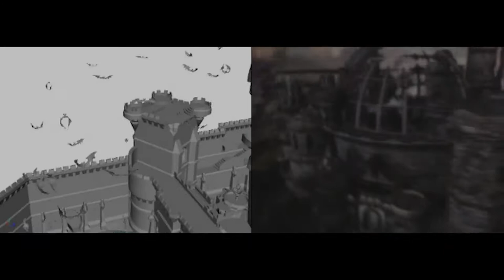Sudeki e3 2003 Rough Animatic Trailer vs 'Final'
I found this sitting on my desktop from nearly a year ago. It compares a really rough version of the trailer to something that is final or nearly final to what was shown at e3 2003. The audio is clearly placeholder audio of extremely poor quality (which is how it is in the original file).